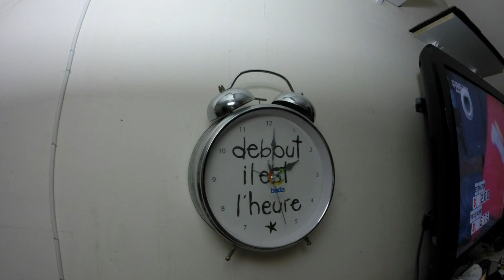Debout,il est l'heure !!!